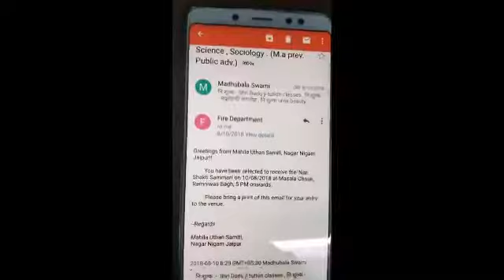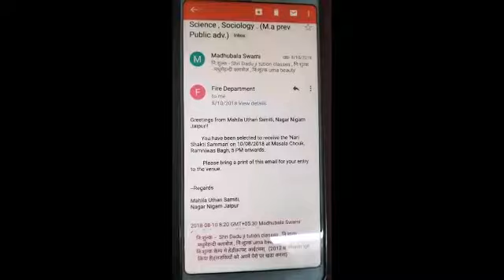बहुत बडी खुश खबरी ,काश पहले पता चल गया होता 😔😔😔😔😔😔😔😔Indian mom daily routine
मेरा नाम मधु बाला स्वामी है my name is madhu bala Swami 🙏🙏🙏  Well come back to my channel. नमस्कार दोस्तो ,सत्यराम सभी को , भगवान से प्रार्थना करती हुँ की आप सभी स्वस्थ्य,खुश रहो हमेशा । दोस्तो मे एक Social worker हुँ जो पिछले सात साल से निशुल्कः क ई तरह की क्लासेज चलाती हुँ जैसे मेहन्दी , palour , ट्यूशन , सिलाई ,हेडिकाफ्ट आईटमस ,केम्प लगाती हुँ 100आईटमस केम्प मे सिखाती हुँ सभी निशुल्कः है pleaseआप मुझे Support कीजिए ताकी मे मेरे इस काम को आगे भी करती रहुँ ,आपको क ई गरीब बच्चियों की ,गरीब ो की दुआए लगेगी ।अब तक 900लडकियाँ palour का कोर्स व 900मेहन्दी का कोर्स 300बच्चे ट्यूशन व हेडिकाफ्ट मे भी क ई ,सिलाई भी  सिखा चुकी हुँ । इसलिए आप मुझे Support कीजिए please .  मे इस चैनल पर ब्यूटी पार्लर व मेहन्दी ,हेडिकाफ्ट आईटमस , Recipe , Vlogs , Indian mom daily routine multitasking , morning to night daily routine , lunch , dinner , break fast ,tea time स्नेक्स ,और अन्य कई प्रकार के विडियो अपलोड़ करुगी ,मुझे आशा है की आपको पसन्द आएगे ।